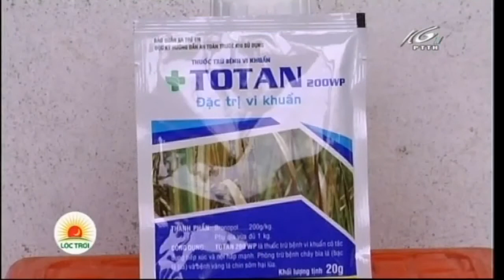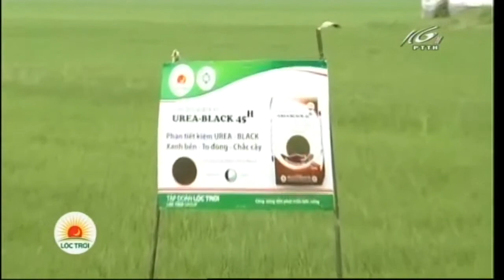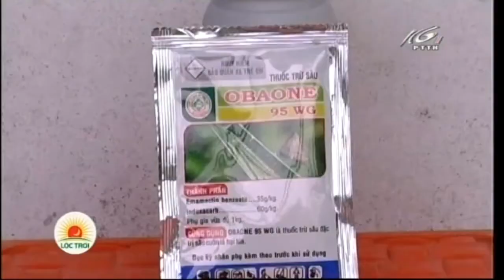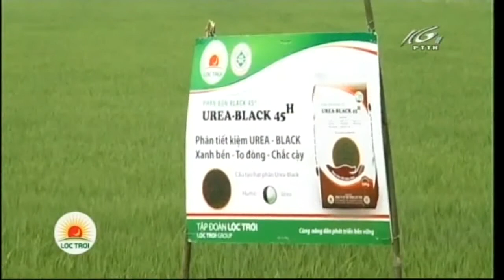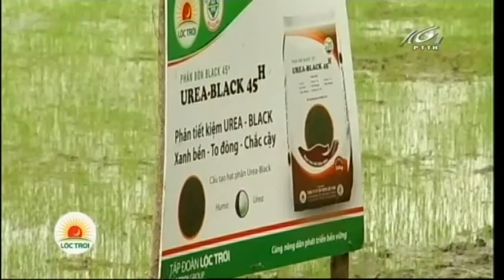KIÊN GIANGGIÁN TIẾP10 05 2017DINH DƯỠNG VÀ TRỪ CỎ LÚA HÈ THU